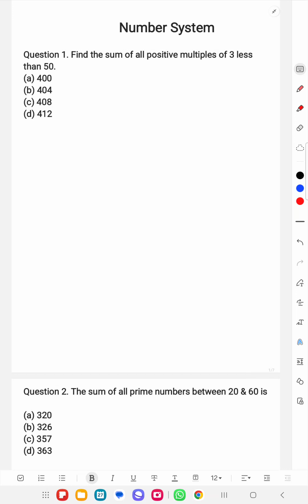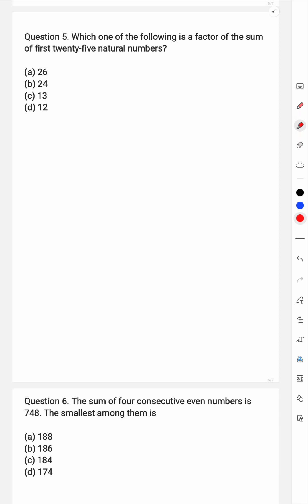MATH QUESTIONS BASED ON NUMBER SYSTEM FOR SSC CGL, RAILWAY, CISF & ALL OTHER GOVERNMENT EXAM Lec -1